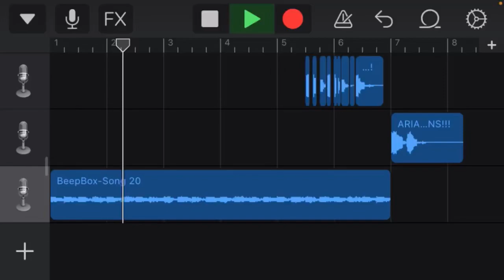A Preview 2 That I Made